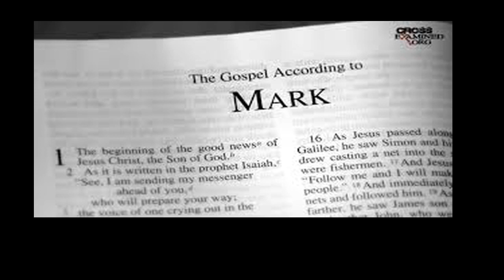Gospel of Mark/Watch!/13v32-37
Mark 13:32-37
Speaker- John Mark Comer

A series through the Gospel of Mark to discover the loved, hated, respected, dismissed, and often misunderstood first-century rabbi, Jesus the Messiah.